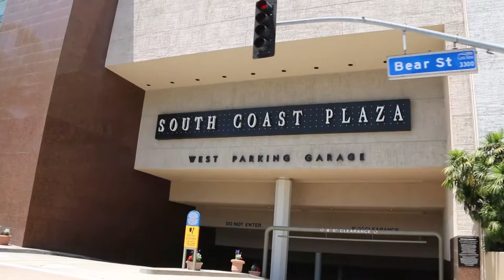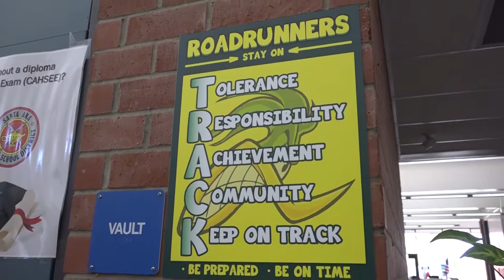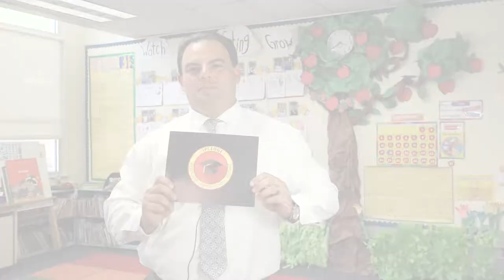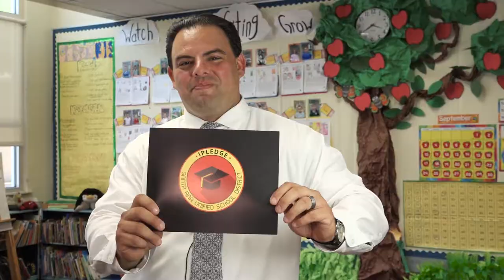SAUSD iPledge for State of the District